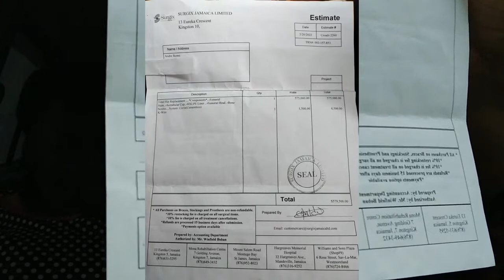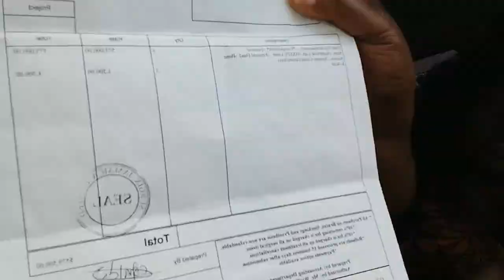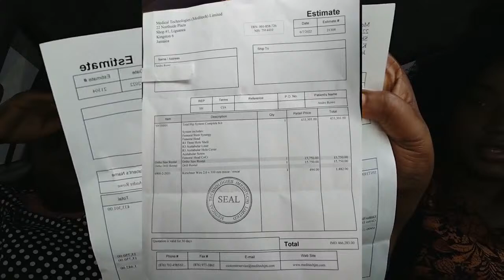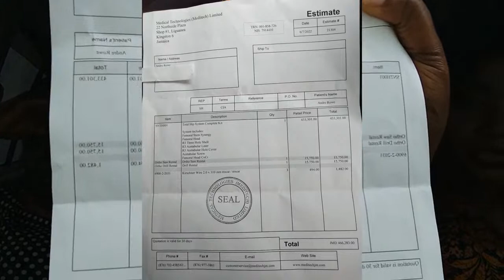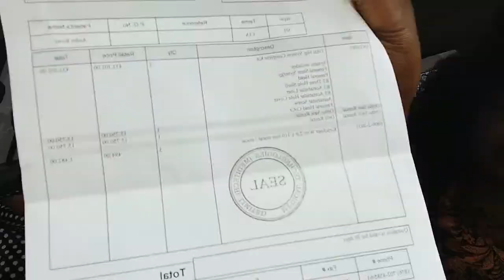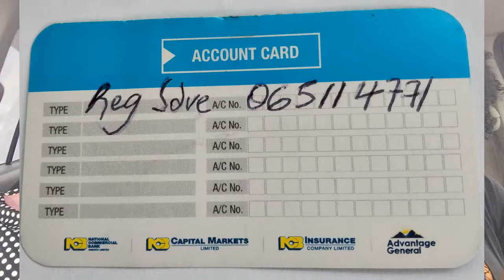28 YEAR-OLD MAN NEEDS HIP REPLACEMENT SURGERY AFTER HIT & RUN | PLEASE HELP ANDRE ROWE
Welcome to another episode of Conversations With Sophia4Christ. Let's help Andre get back on his feet.

Mr. Andre Rowe: 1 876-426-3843
Ms. Joan Patterson: 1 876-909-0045

PLEASE CONTRIBUTE TO THE FOLLOWING ACCOUNT
Name: Joan Patterson
Bank: National Commercial Bank (NCB)
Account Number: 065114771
Branch: Duke Street, Kingston, Jamaica

"Jesus Where Are You?”
"She Lives On Through Me"